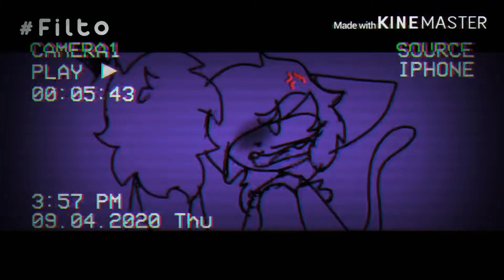Skeleton meme (dec for story)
Ok so the guy in this video is Rosie’s dad redesign. His name is Hler, he is a zombie demon and he is a clown. You still with me 👌 okay. His wife lily (Rosies  mom) caught him killing someone. Rosie heard them fighting them she saw that her mom was going to trap him and his crew in his Circus, and they can’t escape. Rosie ran out and before her dad left he said this: Monsters live in houses, like you and I.
They eat and sleep and go to work each day.
They laugh and they feel pain.  Perhaps they cry!
But they have different games they like to play

They need to have control. Therefore, most seek
a victim who is young or not so strong.
They think they are almighty, but their mind is weak.
Depraved, they pay no heed to right or wrong.

They may seem crude, but some of them are slick.
The ones with brains play too well at their game.
All monsters love what normal folks find sick.
They brutalize and rape, and feel no shame.

Beware! One could be living on your street
or be that charming guy you’ve chanced to meet!
Then he walked into the portal and he was gone. Rosie yelled at her mom and Hler is now stuck at his old Circus with his crew and they kill group of people who walk into there Circus, each day they all play hide and seek and kill one of the group members in the group that stumbled into there Circus.